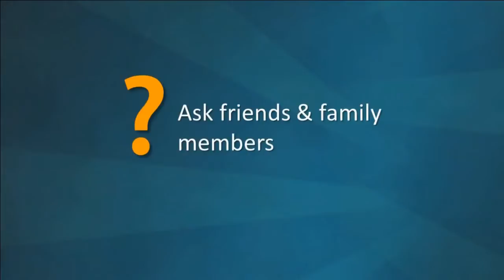Plumber Coventry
We offer kitchen and bathroom plumbing at the best prices throughout Coventry and beyond. We pride ourselves on quality of service and helping the people of Coventry have a hygienic and happy home.